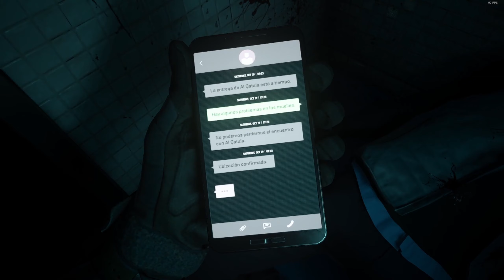WET & WILD! - Call of Duty Modern Warfare 2 Campaign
Hello everyone today we are playing the Modern Warfare 2 Campaign